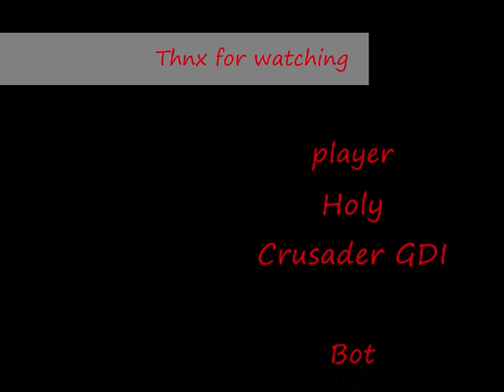Command an Conquer The booring movie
this is me playing command and conqer